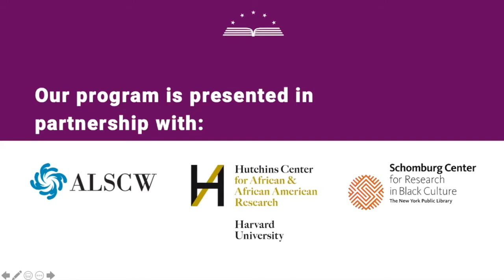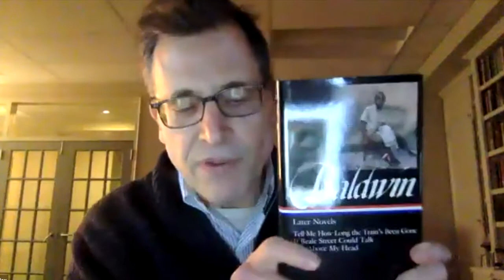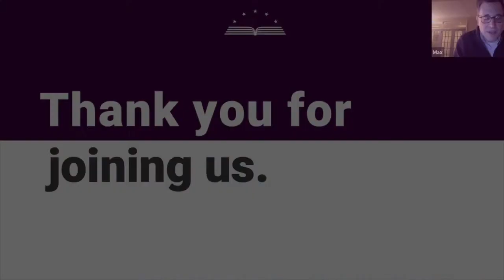Reading James Baldwin Now: Gabrielle Bellot on "If Beale Street Could Talk"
Published to a mixed reception in 1974, James Baldwin’s novel "If Beale Street Could Talk" has undergone a marked critical reappraisal in recent years, aided in part by its inclusion in the 2015 Library of America volume "James Baldwin: Later Novels" and by the Barry Jenkins film adaptation in 2018.

In the latest installment of the LOA Live series “Reading James Baldwin Now,” Literary Hub staff writer and Catapult Contributing Editor Gabrielle Bellot discusses why she believes "Beale Street," which centers on an act of police misconduct but is also a Black love story, deserves to be read as Baldwin’s masterpiece—a major work that speaks directly to present-day concerns.

To learn more about the Library of America volume "James Baldwin: Later Novels," and to order a copy of the book, please visit: